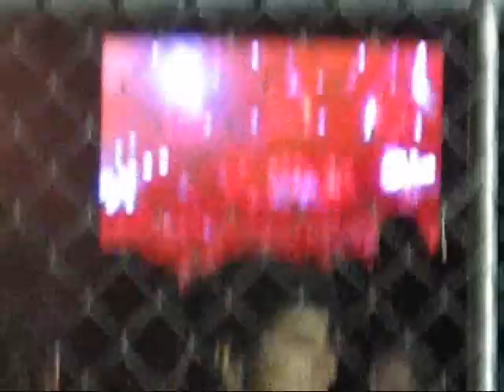Soda Stereo en Guadalajara (Vista de los pobres, ja ja ja)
Una de mis favoritas, Zoom, vista desde la pantalla en el estacionamiento del estadio...